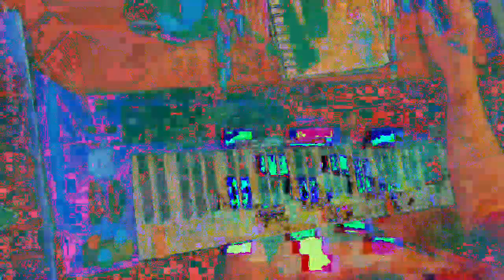[EPILEPSY WARNING] Movie 23 01 15 04h34m49s